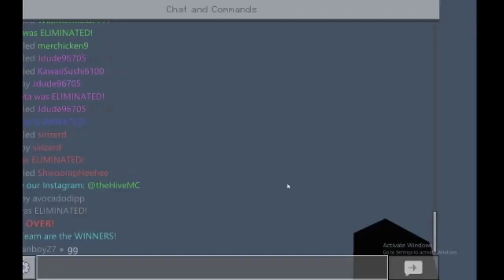Clout Wars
Playing Treasure Wars for Clout
Quality is bit better let me know any tips you have.